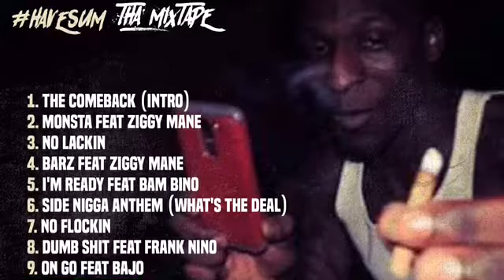Fooly Blakk - On Go Feat Bajo